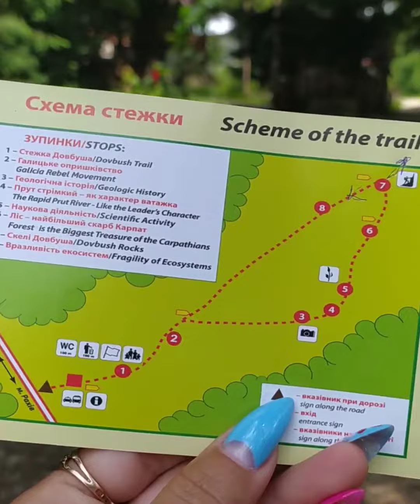Стежка Довбуша.Яремче. 2020 рік. Висота над рівнем моря 800 метрів , довжина стежки 2 км .